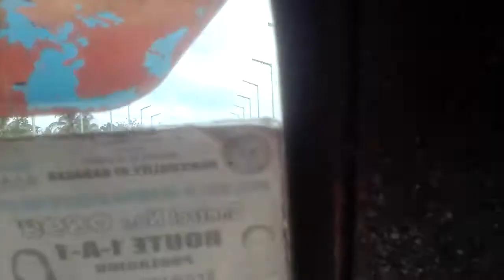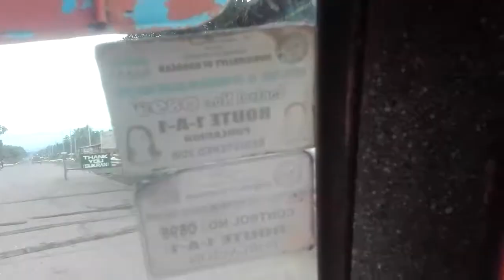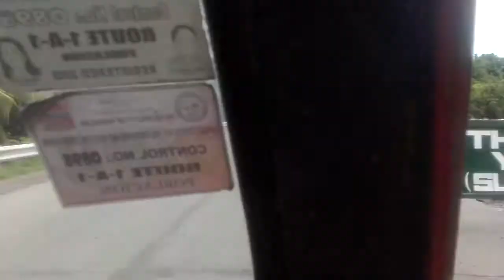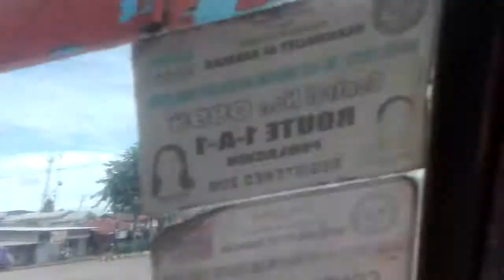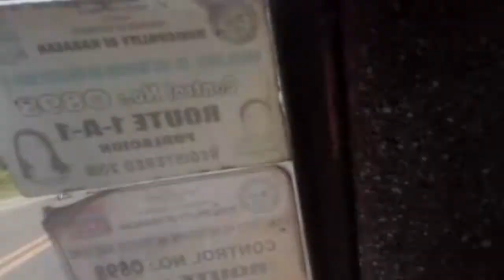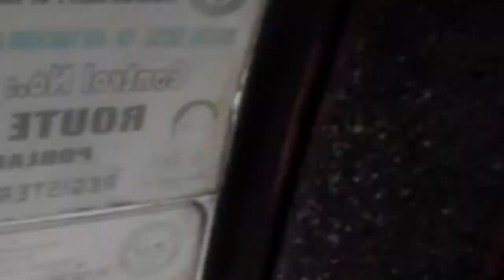Travel to Cadiis Carmen North Cotabato||part1